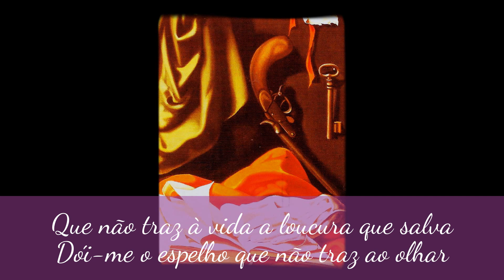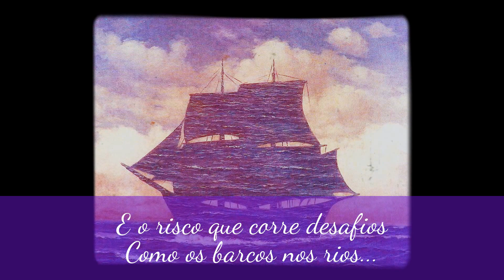Véu de Maya_Dói-me o Espelho/Morricone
copyright